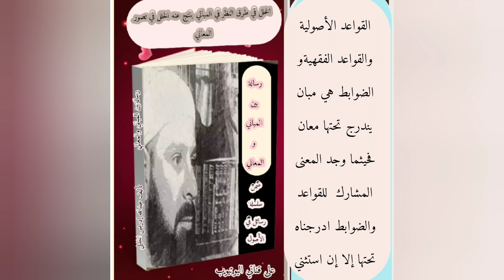القواعد الأصوليةو الفقهية والضوابط بين المباني والمعاني